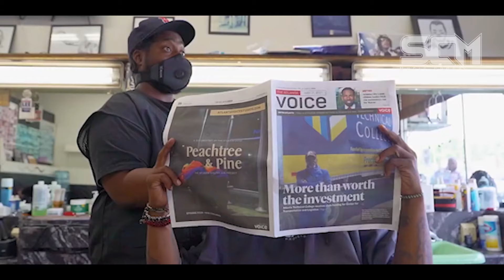SMUVEMENT with KING SMUVE Episode 1 Day In The Life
Episode 1
Day in the Life of Atlanta's Hottest New Artist
KING SMUVE